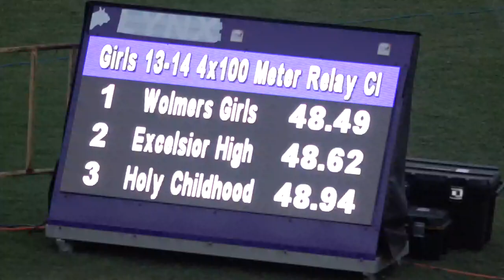Corporate Area Champs 2020 Girls Class 3 4x100m Final